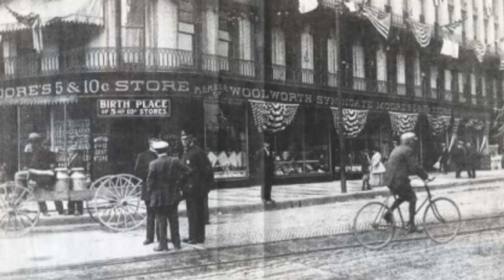Earthquake | Philippines | “Moose Murders” | Czechoslovakia | Frank Woolworth |(ENGLISH #24)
*2011 185 people are killed during an earthquake in Christchurch, New Zealand
The quake, while having a magnitude of only 6.3, had one of the highest intensities ever recorded in an urban area (MM IX).

*1986 The People Power Revolution begins in the Philippines
The nonviolent campaign resulted in the fall of President Ferdinand Marcos and the restoration of the country's democracy.

*1983 The play “Moose Murders” flops spectacularly on Broadway
According to critic Frank Rich, “a visit to Moose Murders is what will separate the connoisseurs of Broadway disaster from mere dilettantes for many moons to come.”

*1948 Czechoslovakia becomes a communist state following a coup d'etat
The country became a parliamentary republic following the non-violent “Velvet Revolution” in 1989 and was split into the Czech Republic and the Slovak Republic in 1993.

*1879 The first Woolworth store opens in Utica, New york
Frank Woolworth's five-and-dime retail stores became one of the world's most successful trading companies with branches in many countries around the world.